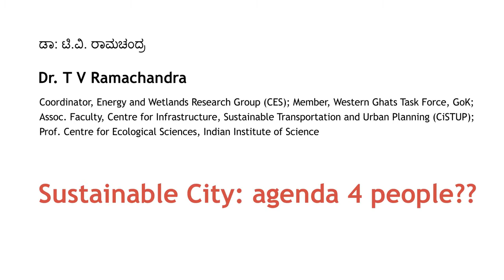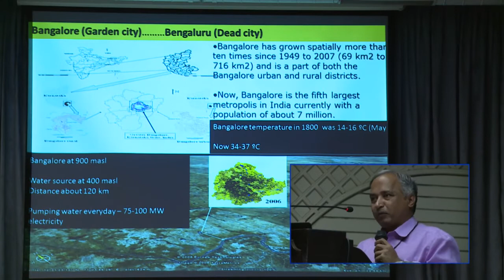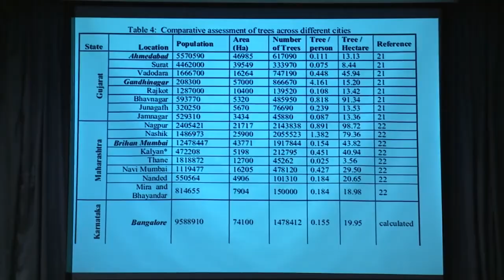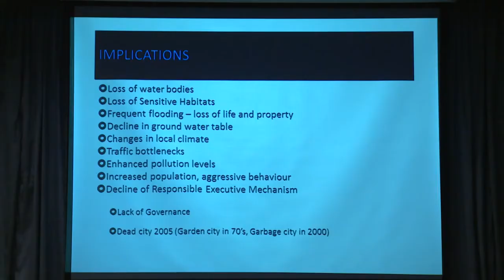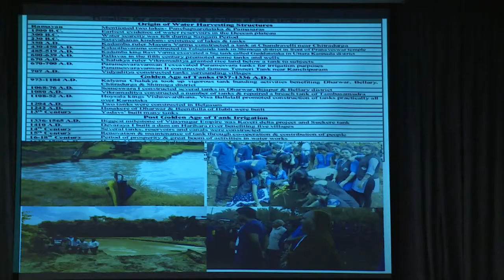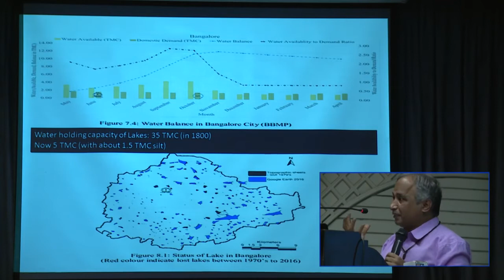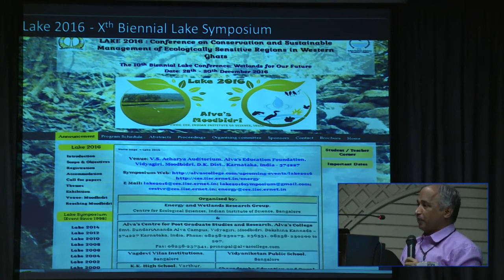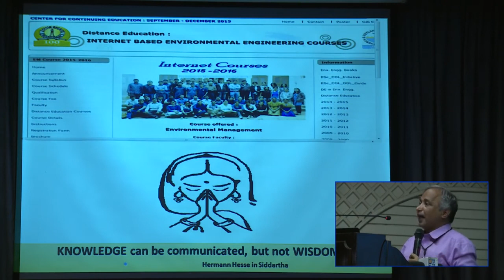Dr T V Ramachandra Steel Flyover Beda Sustainable city Agenda 4 people |EWRG_ENVIRONMENTAL;IISC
|EWRG_ENVIRONMENTAL_EDUCATION IISC;IISC

IISc professor TV Ramachandra pointed to the grave concern of losing 812 trees,The loss of such a large green cover will be a huge setback to a city that, according to Prof TV Ramachandra of the Indian Institute of Science, has already lost two in every three trees and three in every four akes in the last three decades. No wonder Bangalore is getting hot under the collar.

North Bengaluru will be directly affected by the steel flyover, which will start at Chalukya circle and go to Hebbal, leading to the Kempegowda International Airport (KIA). The flyover’s aim is to de-congest the busy Bellary road and North Bengaluru areas. Considered to be the longest flyover at a 6.72 km stretch, the steel flyover is estimated to cost Rs 1,791 crore and is expected to be completed in 24 months. The project will be executed by Larsen and Toubro Ltd (L&T) and Nagarjuna Ltd, with the Bangalore Development Authority (BDA) overseeing it. BDA will acquire around one acre for the project. The steel flyover will involve destruction of three flyovers, two skywalks and one magic box underpass and the chopping of 812 trees, intrinsic to the spirit of Bengaluru.